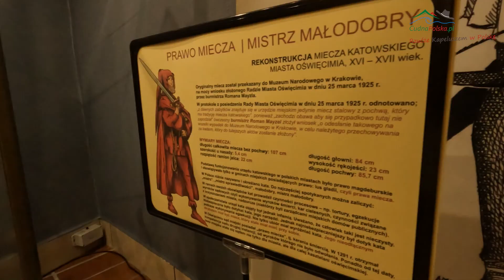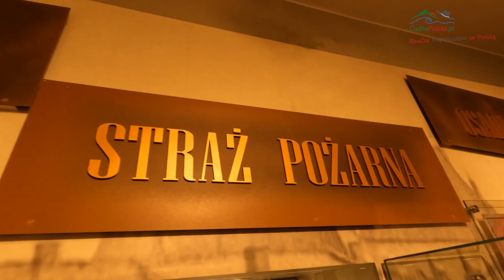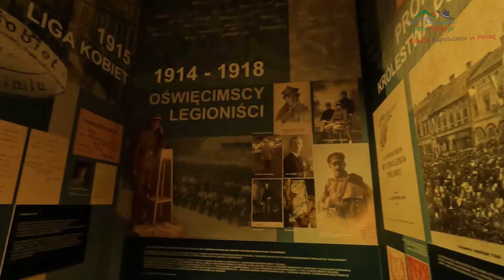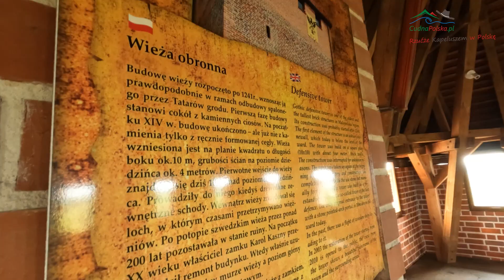Zamek Oświęcim wraz z Muzeum Historycznym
Odwiedzając Oświęcim zapewne pierwsze myśli biegną w kierunku nazistowskiego Obozu Koncentracyjnego, świadectwa zbrodni nazistowskich Niemiec.
Jednak jest też w Oświęcimiu miejsce historyczne, gdzie posłuchasz i poczytasz o innej historii tego miasta i okolic. Tym miejscem jest Zamek z XIII w. wraz z Muzeum utworzonym w 2010 roku właśnie we wnętrzu zabudowań zamkowych.
Czy warto odwiedzić to miejsce? Tak i jeszcze raz tak, wystawa muzealna i opisy potrafią przykuć uwagę na kilka ładnych godzin, jest bardzo bogata i wciągająca.
Zapraszam do krótkiej wizyty na moich klipach, a na całość zapraszam do wspaniale przygotowanego Muzeum w Zamku Oświęcimskim.